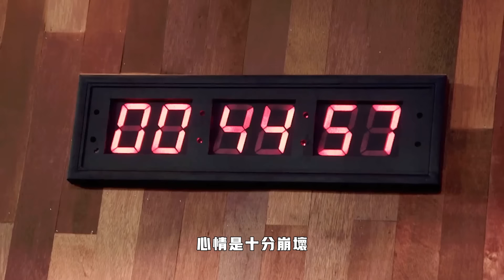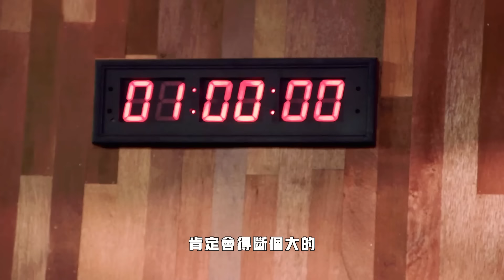現代刀匠如何鍛刀？超硬合金鋼服帖如橡皮糖，看著太解壓！